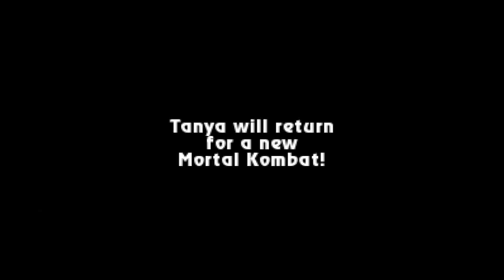Mortal Kombat New Era (2023) Tanya MK2 Full Playthrough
Mortal Kombat New Era (2023) Tanya MK2 (MKP Season 2 final Patch 4) Full Gameplay